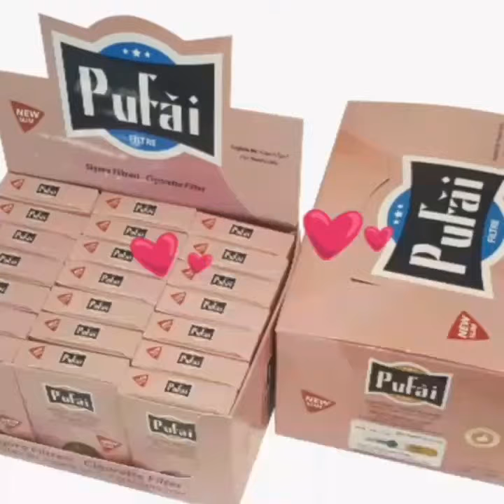Slim cigarette filter holder. For all slim and superslim size cigarettes by Pufai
👍" THINK YOURSELF, JUST TRY "
👍Pufai Disposable Cigarette Filter Holder for all size  cigarettes and  tobacco products
🗺Free Worldwide Express Shipping
🎁Product Benefits
✔Protect Lungs from Most of The Tar
✔Help reduce & Quit Smoking
✔Relieve Sore Throat
✔Pufai Will Not Take Anything Away From The Pleasure of Smoking Experience
✔Each Pufai Cigarette Filter Can Be Used Up To 5 Times
✔It will immediately be visible how much tar is trapped in the filter , as the filter turns darker and darker after each smoke 👇
🔊You can find our products also in all @amazon , @ebay , tobacco shops, gas-oil station and etc.places in worldwide.
♻️"PUFAI IS A BEST UNTIL WE MAKE NEW ONE "